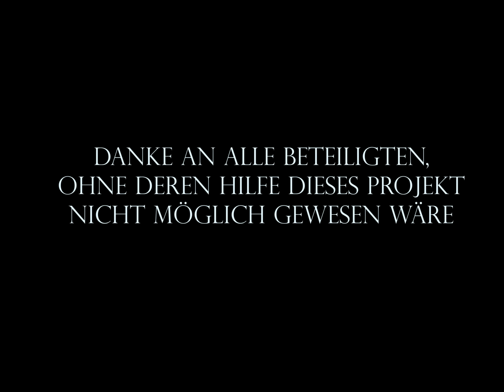Orbit x Rahze - Träume [RS 3.0 Videopremiere]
Exklusive Videopremiere von Rahze x Orbit zu ihrem Track "Träume" (Prod. by Orbit) aus dem Album "Herz und Hirn Kotze 2".
Für die visuelle Untermalung gibt es diesmal etwas ganz besonderes zu bestaunen und zwar einen Kurzfilm von "Leonard Wölfl & Paul Stümke"
Danke an alle Beteiligten, ohne deren Hilfe dieses Projekt nicht möglich gewesen wäre.
Das Release wurde durch eine "Kickstarter-Aktion" finanziert, so das CD´s gepresst werden konnten, Merch angefertig worden ist und die Kosten für Aufnahme, Mix, Videos gedeckt sind.
Das Album beinhaltet 18 Tracks, wovon jeweils jeder einen Solotrack auf dem Release hat.
Die Features von Plasti, MoH, Suicidal Slade, Leram & DeeLah sowie Franky Duck, ODS, Andonez, passen perfekt zu der düsteren Soundatmosphäre des Albums.
Rough, Rugged und Raw, so klingt das Machwerk "Herz und Hirn Kotze 2"!
Wenn du das Album auf CD oder Shirt oder beides im Bundle haben möchtest, schreibst du Orbit oder Rahze eine Nachricht bei Facebook.
Folgt den Künstlern auf den Social Media Plattformen, um zukünftige Projekte nicht zu verpassen.

Schauspieler: Simon Matt, Rafael Silberer
Kamera: Finn Baygan
Crew: Lotta Schweikert, Anton Gerdts, Johannes Schmidt, Sarah Heidelberger Guzman

Checkt die Playlisten ab:
►► Geheimtipps I Deutscher Rap 2017